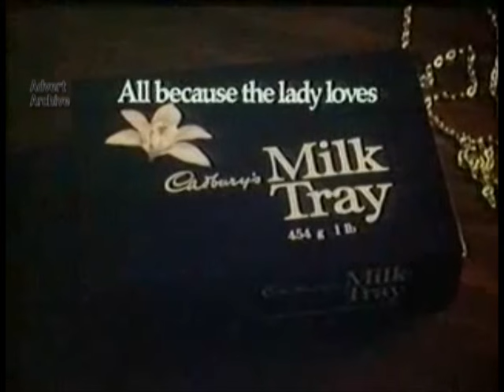Cadburys Milk Tray Chocolates - All because the lady loves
The famous Cadburys Milk Tray adverts from the eighties where a mystery man dressed all in black breaks into a Ladies life and leaves her a box of Milk Tray and that famous calling card.